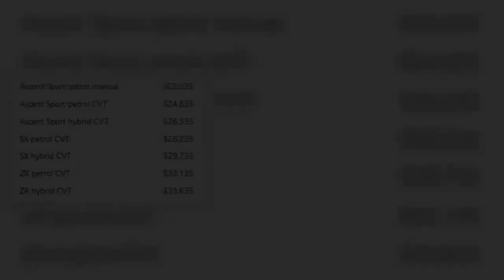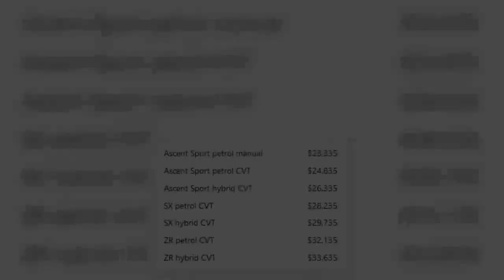✅ Toyota Corolla Hatch Gets New Gear Down Under, Starts At AUD $23,335 | Carscoops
✍   Toyota has updated the Corolla hatch for the Australian market, giving it new safety and convenience features.    Offered in three trim levels named Ascent Sport, SX and ZR, it’s priced at AU$23,335, AU$28,235 and AU$32,135 (US$15,843/19,170/21,818), respectively, and will arrive at dealers on November 1.  The most affordable member of the series features the addition of Toyota’s latest multimedia system, with Android Auto and Apple CarPlay as standard. Further improvements have been made to the SX and ZR variants of the compact hatchback, which gain the new parking support brake, a system that works up to 15 km/h (9 mph), using sensors to detect different objects and rear crossing vehicles that could pose a threat.    The mid-range and top-of-the-line versions of the revised Corolla sport rear cross-traffic alert as part of the blind-spot monitoring system, which uses a warning buzzer to alert those behind the wheel of vehicles passing behind the car. Other enhancements include the  ...